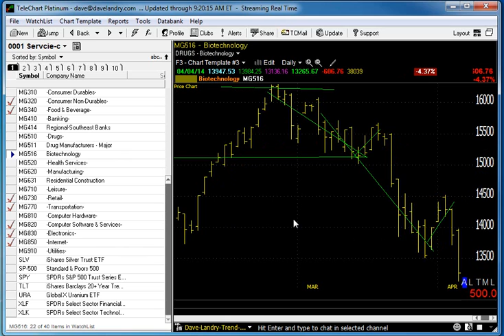04/07/14 Dave Landry's Market In A Minute